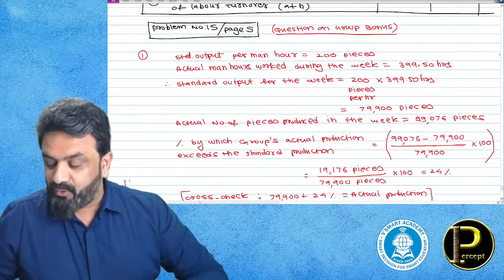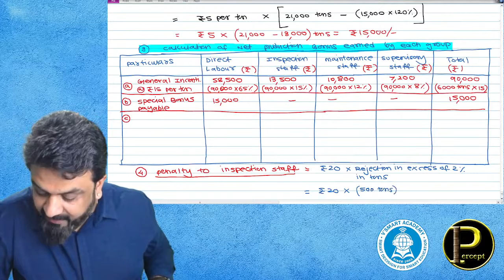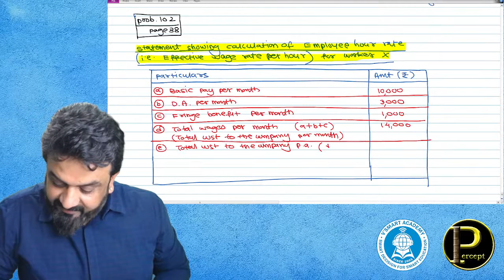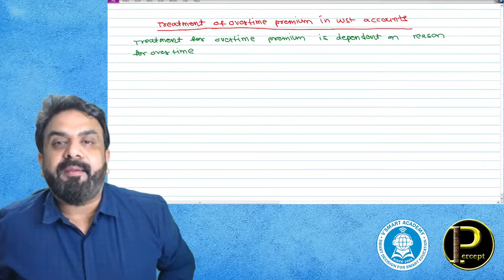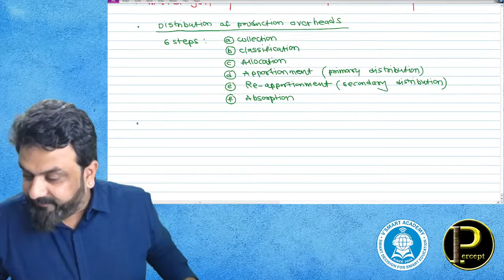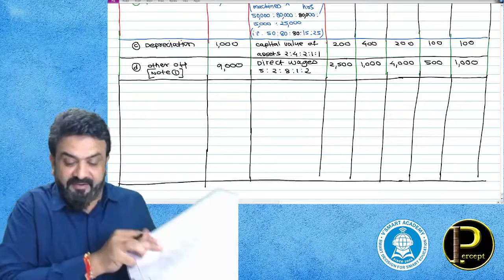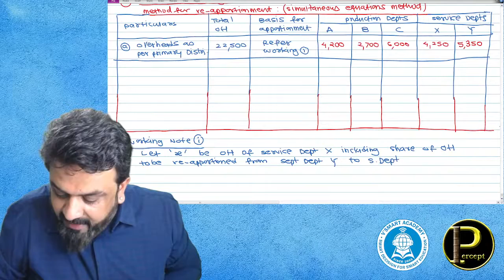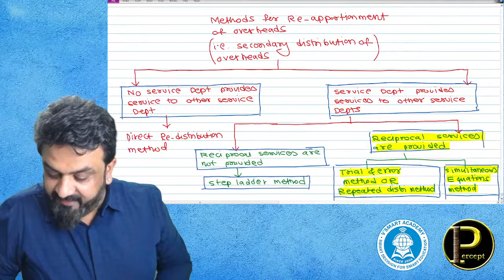CA Inter | Costing Booster Revision | By CA Vinod Reddy | Entire Costing in 60 hours | Lecture 09